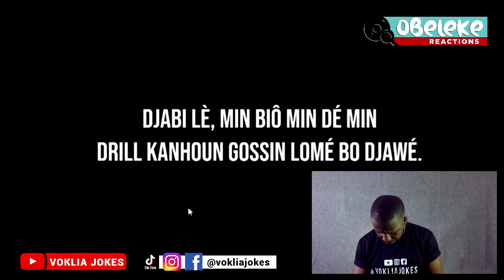Folidjanta x Peewii x Beatpopovelo - DRILL 2 ll OBELEKE REACTION